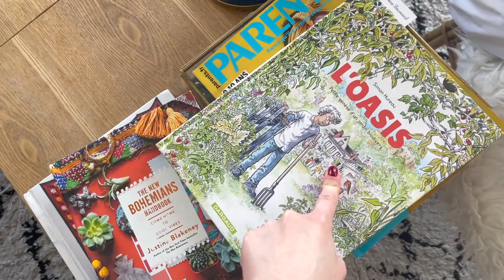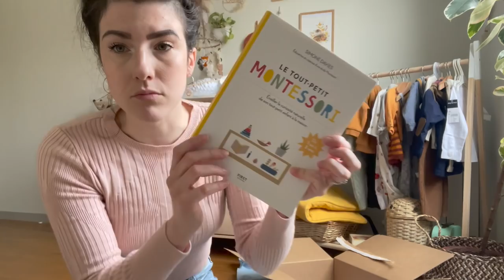Jardinage & Coucou les Thrips ... - VLOG 50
Bienvenue dans ce 50ème Vlog sur ma chaine, on parlera jardinage et attaquedethrips

Mentionnés dans cette vidéo :

*Son livre L' oasis

*Le livre le tout petit Montessori

Mon matériel de jardinage :
*Mon humidificateur
*Mon mesureur d'humidité
*L'encyclopédie 750 plantes d'intérieur et fleuries